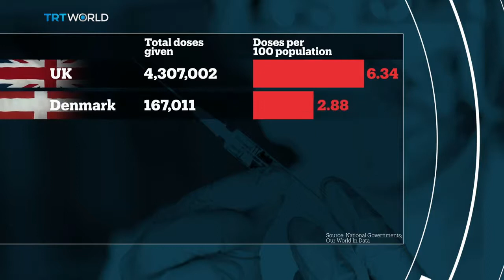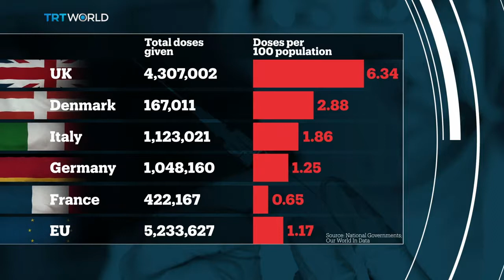COVID-19 in Europe: Is the EU losing the vaccine race? (with Fred Roeder)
When it comes to Covid vaccinations, Germany stands accused of buying up extra doses, while other EU countries simply aren’t taking all the doses they’re allowed.

Is the financial muscle of Germany at play here as the country is said to be looking after its own interests at the expense of others?

The Consumer Choice Center Managing Director Fred Roeder joined the Roundtable show at TRT World to discuss COVID19 and vaccines in Europe.